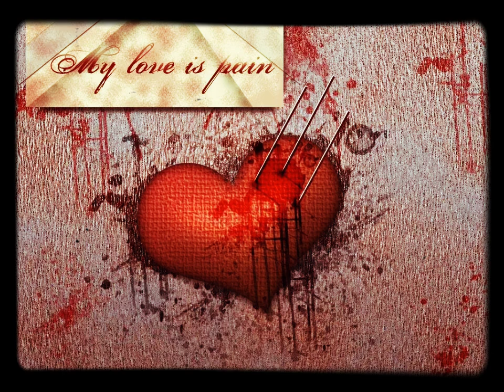yzp long time coming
YZP LOVE 💘 PAIN ,& Tears 😢 MIXTAPE